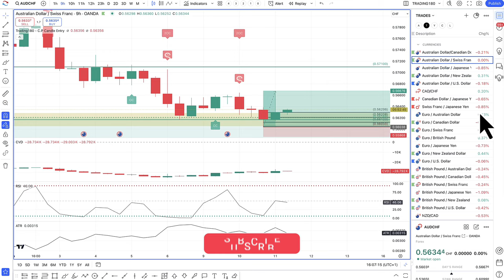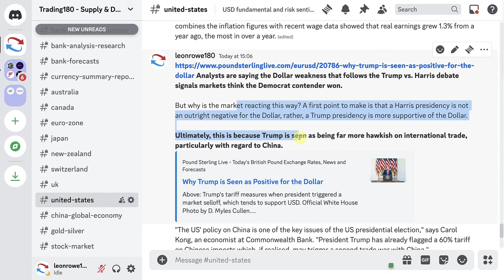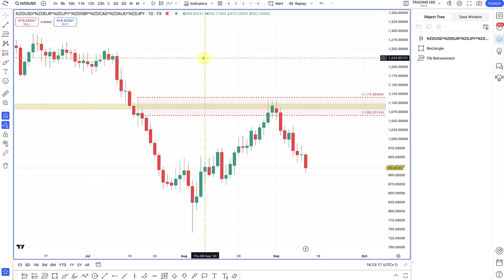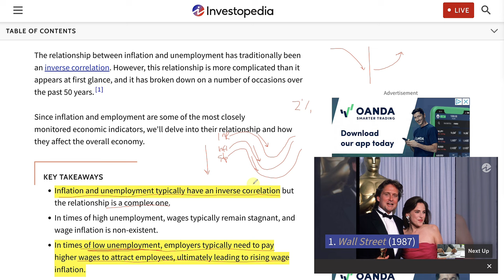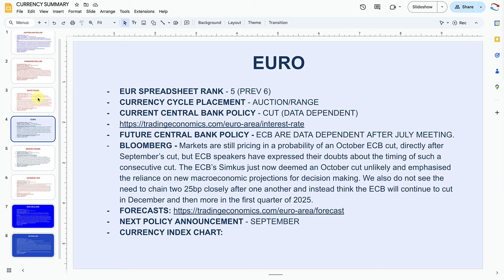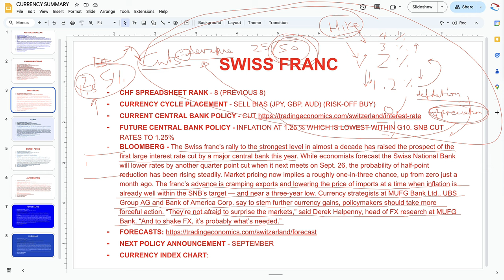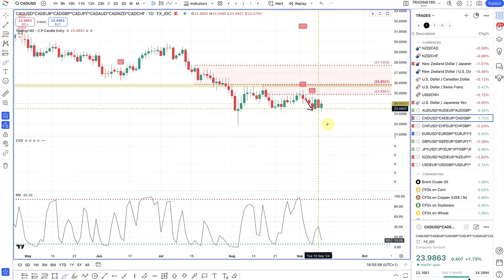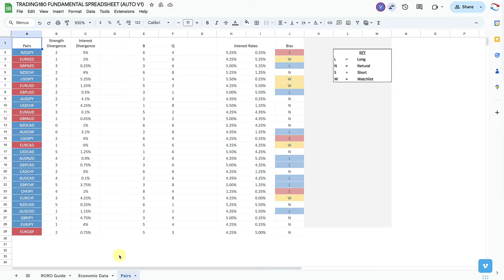Forex Fundamental Webinar For Private Members - Currency Summary Report Analysis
TIMESTAMPS
0:00 - US Dollar
13:02 - New Zealand Dollar
16:33 - Japanese Yen
19:48 - British Pound
29:01 - Euro
32:08 - Swiss Franc
44:29 - Canadian dollar
46:57 - Australian Dollar